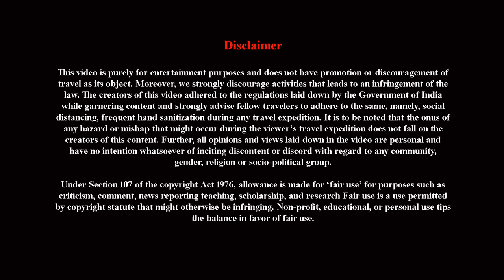ETL66 | ALIPURDUAR RASH MELA 2022 | রাস মেলা 2022 | Durga Bari Rash Mela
Welcome to ETL66, In this video, we'll be discussing the upcoming Alipurduar Durgabari Rash Mela, which is scheduled for November 8-27, 2022. This important festival is a celebration of Durga, the Hindu goddess of destruction, and is known for its elaborate costumes and beautiful decorations.
○My Gears:
Action Camera Insta360 One RS
Tempered Glass Screen Protector for Insta360 ONE RS
insta360 Invisible Selfie Stick
4K Memory Card for Insta360
Carrying Case for Insta 360 One RS
Nikon DSLR
DSLR Lens Hood
DSLR Lens Filter 55 mm
Mobile phone
External SSD for Data Storage
Camera Backpack
Bluetooth Speaker
Power Bank
Tripod for Action Camera & Mobile
Rynox Saddle Bag
360 Degree Adjustable Mobile Phone Holder
LED Driving Full Black Fog Light